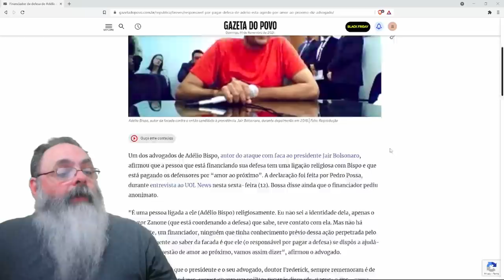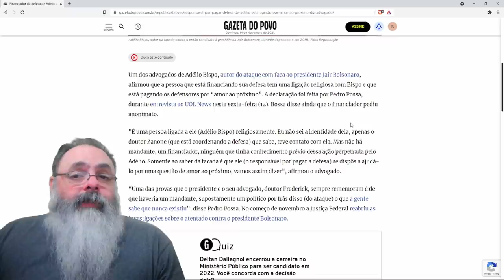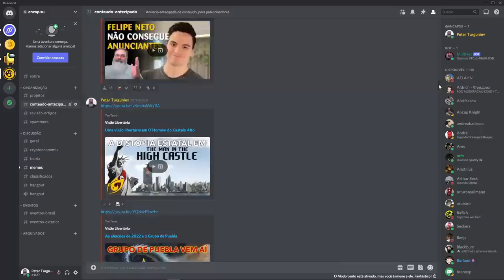Financiador de Adélio é ligado por religião e agiu por "amor ao próximo", diz advogado